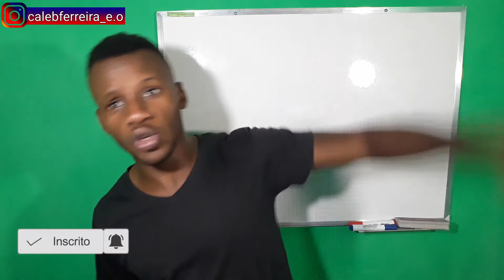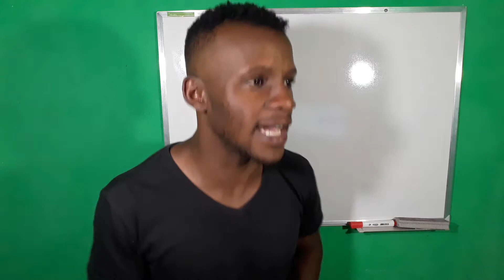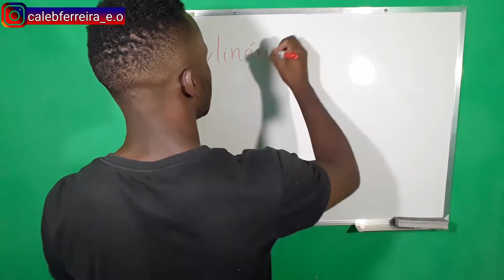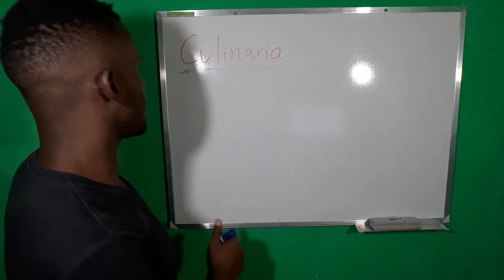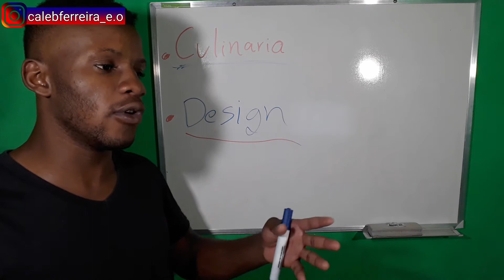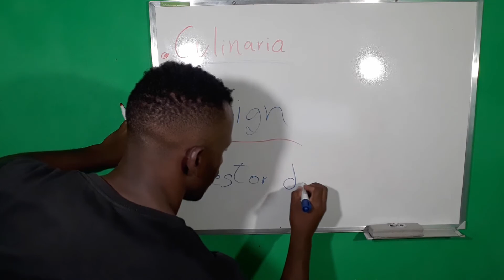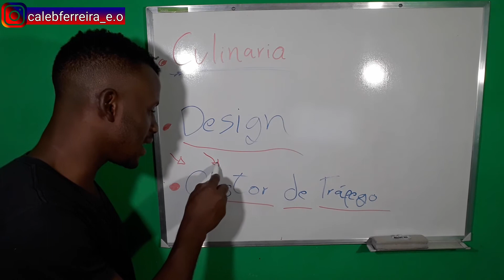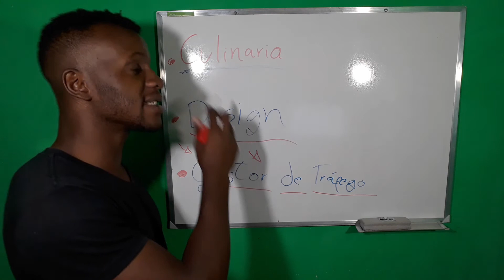Marketing Digital 2021: 3 Tendências De NICHOS ALTAMENTE LUCRATIVOS Para Trabalhar Em 2021!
✔️Mini curso GRATUITO: Em uma serie de 4 excelentes vídeo aulas você vai aprender técnicas suficientes para que consiga vender TODOS OS DIAS Sem Precisar Investir Em Anúncios. Clique no link a seguir para acessar:
✔️Meu Mini Curso GRATUITO De Tráfego Pago Estratégia Completa, Usando o Tráfego Pago De Forma Super Estratégica Frente aos Concorrentes. Clique no Link a Seguir Para Acessar:
✔️ Curso completo a respeito de como criar um negócio na internet do absoluto zero  que vendem mesmo enquanto você está dormindo, clique no link abaixo:

⚠️ Atenção! Se você é um total iniciante, você tem 2 opções:

1 ) Começar por conta própria e aprender na marra como vender produtos digitais na internet.

Funciona, mas vai levar mais tempo.

2 ) Comprar um treinamento que te ensina TUDO passo a passo e te faz economizar tempo e pegar um "atalho" para o sucesso. Não estou dizendo que vai ser fácil, mas vai te ajudar muito.

Ah Caleb, mas eu não tenho dinheiro para comprar um curso...

Então cola comigo aqui no canal que eu estou ensinando tudo que faço. Óbvio que não posso colocar tudo de uma vez... também tenho que trabalhar hehehe

Mas aos poucos estou colocando muito conteúdo aqui, ok?

E preste atenção numa coisa: se você vai começar sem um curso, você vai ter que se esforçar mais do que o normal... mas não desista, cola em mim e tamo junto meu chapa💪🏼